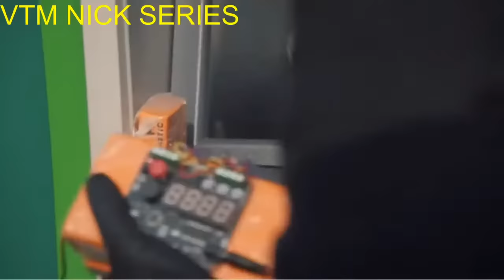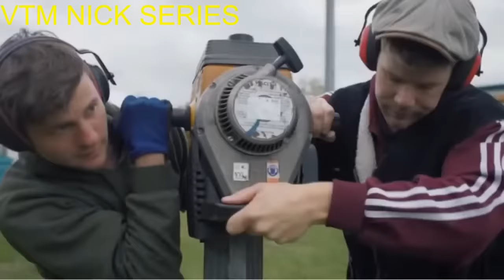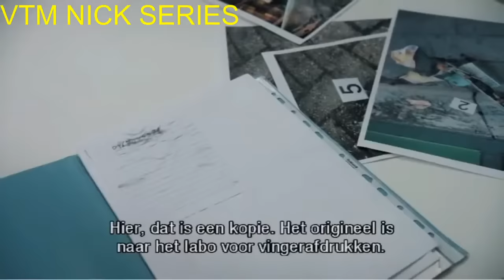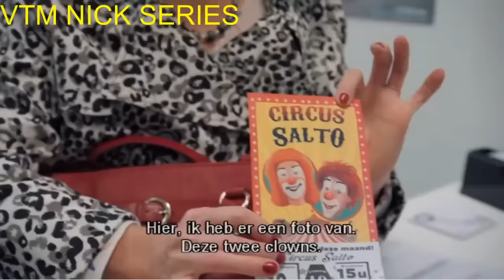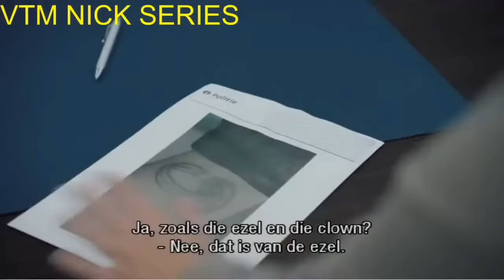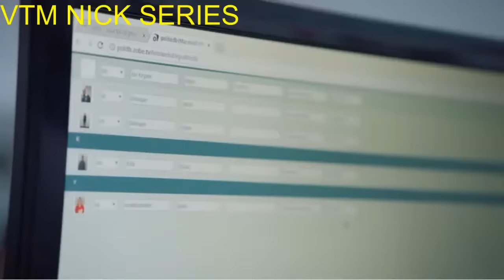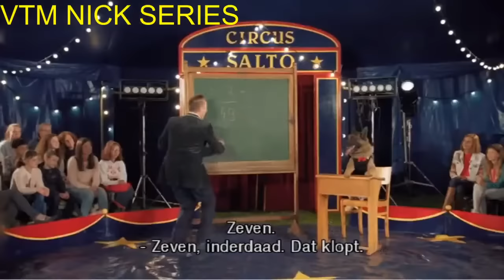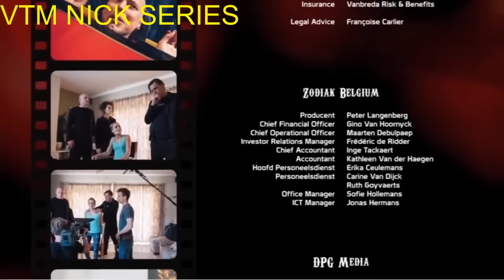Buurtpolitie het circus Hele film